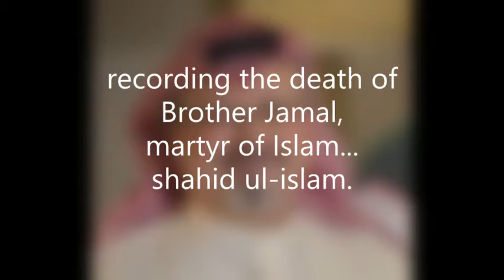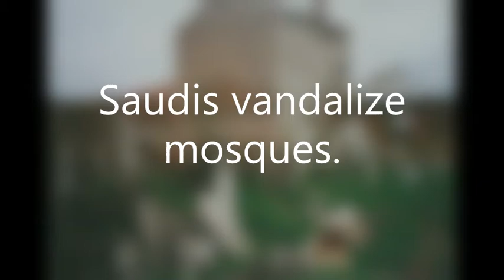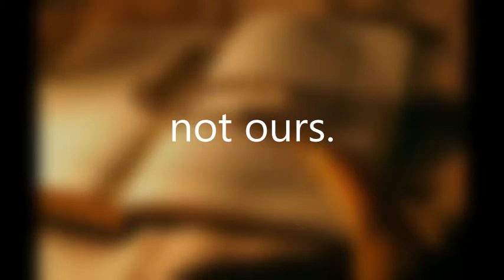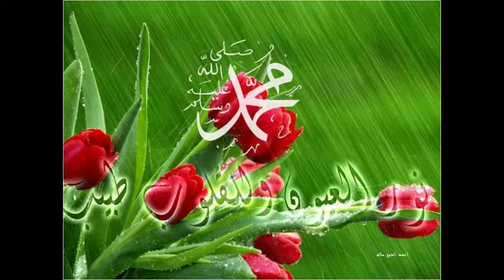Brother Jamal is Not Dead!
Update on Khashoggi by Center for Islamic Pluralism and the Second Bektashi Sufi Mission to America. Music: Traditional.